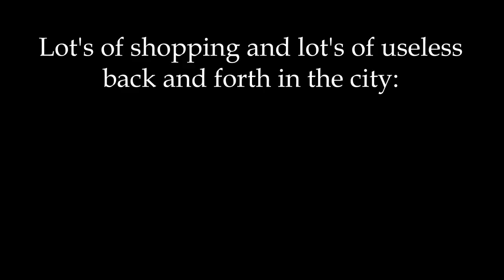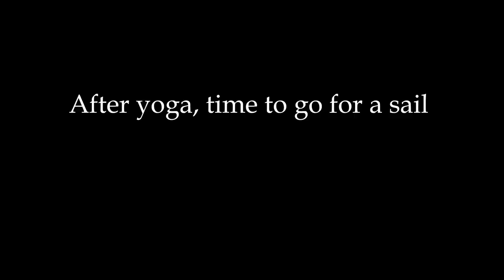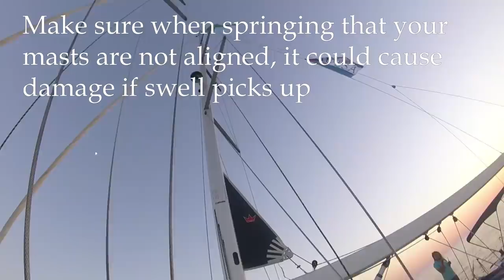How NOT to help your friend starting his charter business - Ep50 - The Sailing Frenchman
I fly back to Europe and head to Balearic Island to help my great friend Pau to start his new business. Nice boat and nice crew sailing around the beautiful Mallorca.

If you want to go on such an adventure, check his